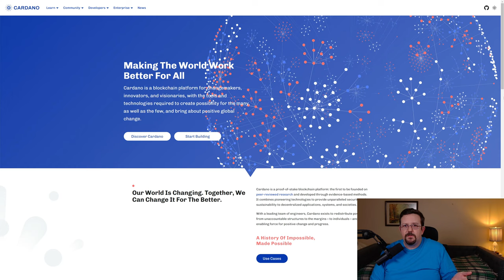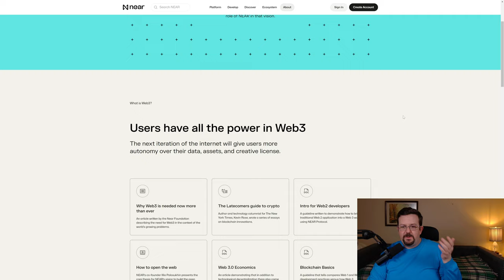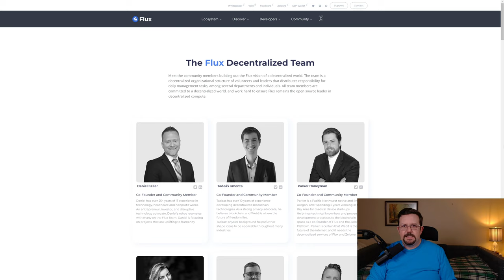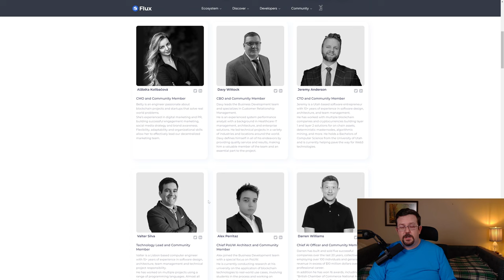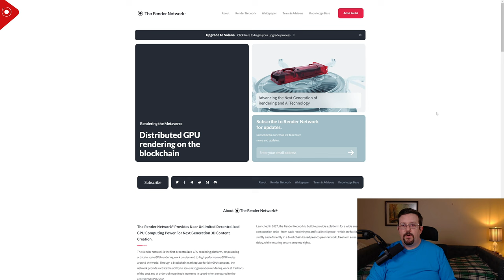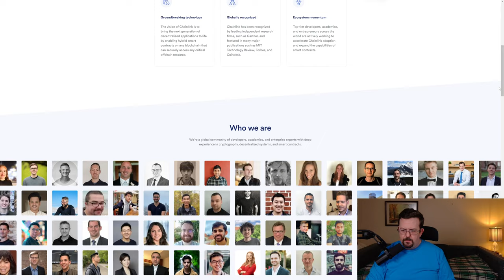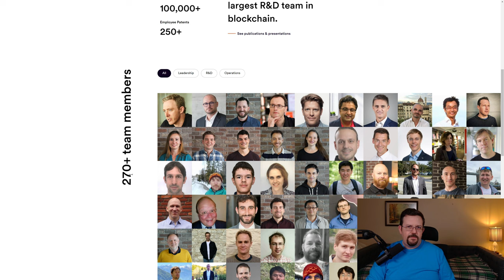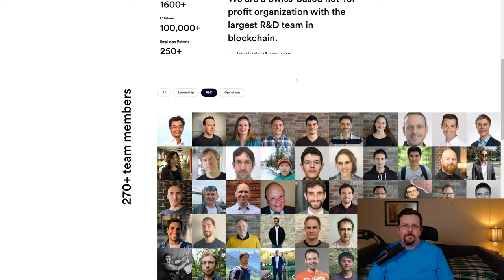Internet Computer $ICP - The Power of Choosing the Right Team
When you invest in cryptocurrency for the technology, what do you look at exactly? Do you ever think to research the team behind the project?